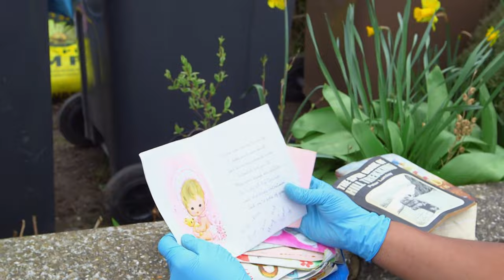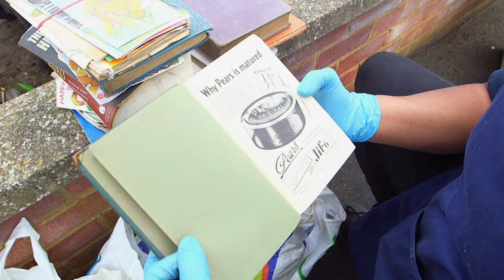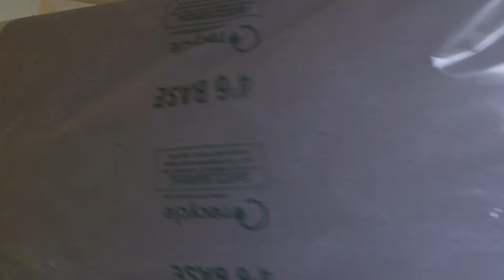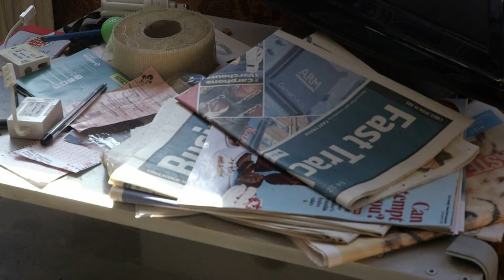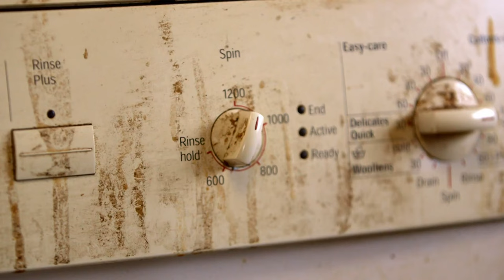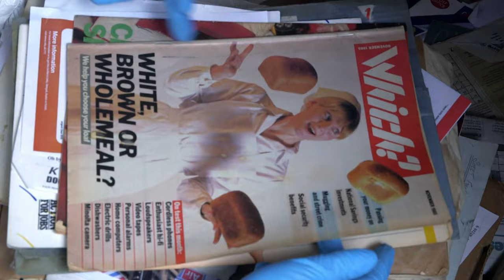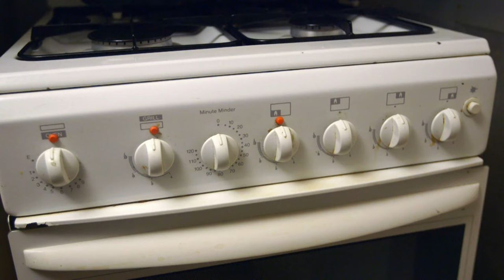Extreme Cleaners Tackle Deadly Biohazard Left From Human Remains | Call The Cleaners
Discover the world of extreme cleaning in Britain with dedicated specialists who tackle the toughest challenges. Join us as we follow Maxine, Jasmine, George, and Dino on their extraordinary cleaning journeys, from hoarder homes to biohazard cleanups.